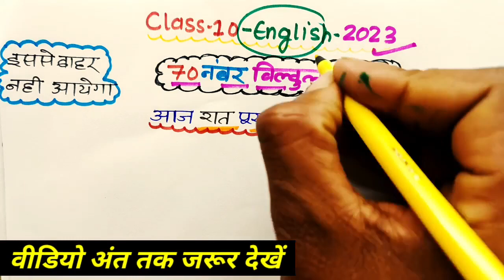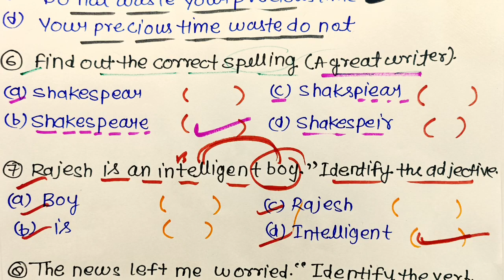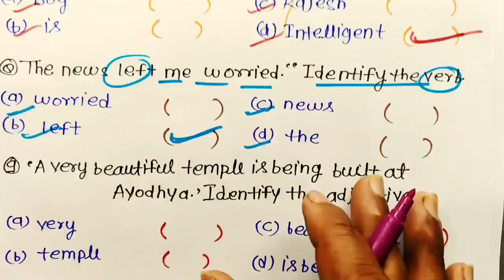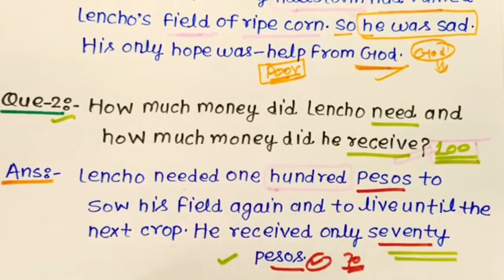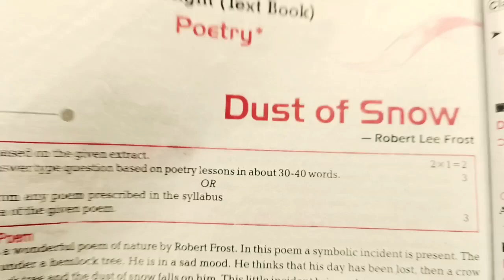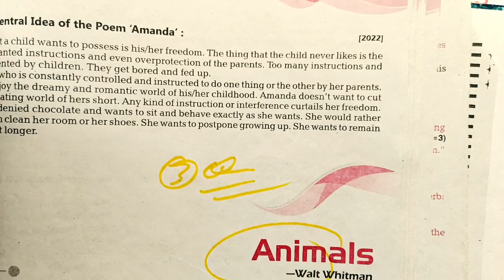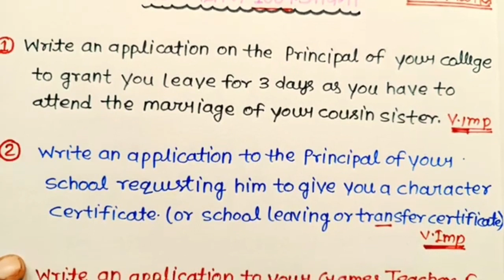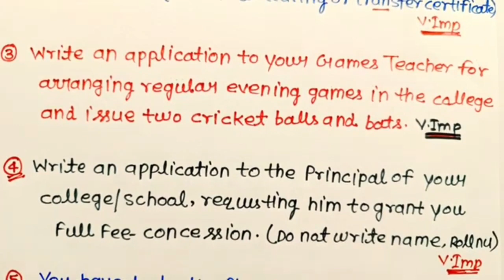English merathan video 10th/remix with sharvan lecture subscribe my channel 🙏🏾🙏🏾🙏🏾🙏🏾🙏🏾🙏🏾🙏🏾🌷🌷🌷🌷🇮🇳🇮🇳🌷